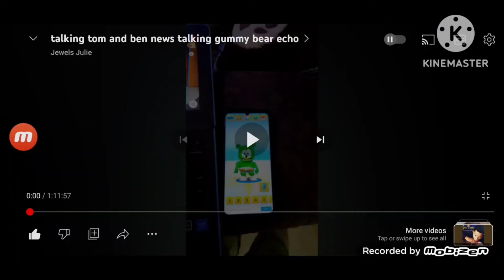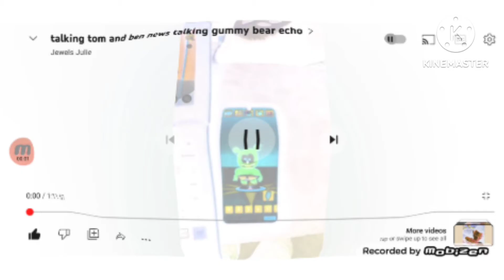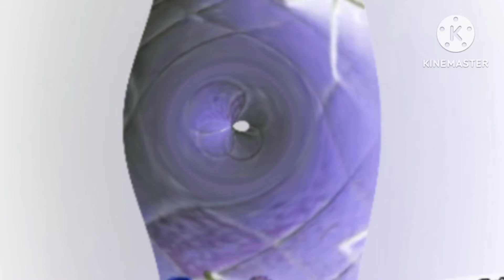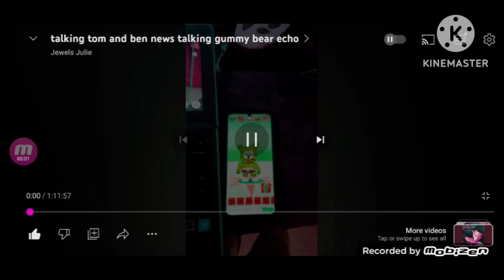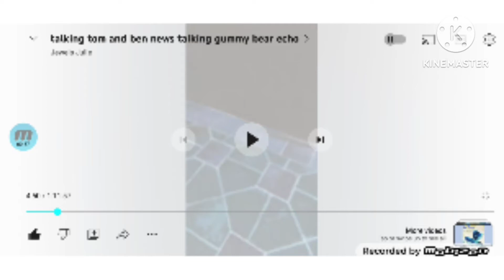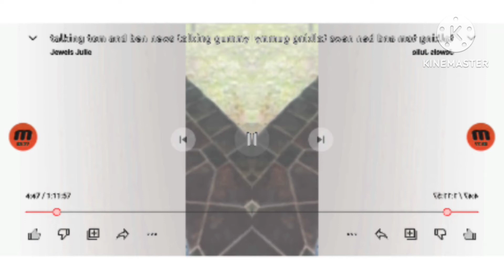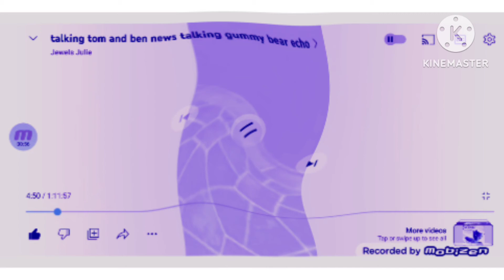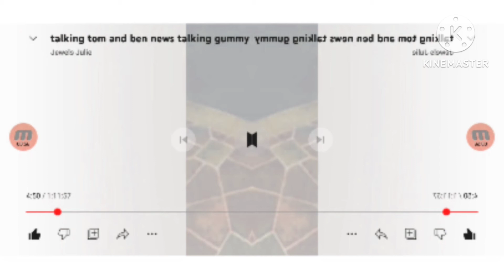tom and ben news talking gummy bear sponsored by klasky csupo 2001 effects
normal
has a conga busher
sad
crying
g major 74
angry
too ruins tree
I killed
pp
happy
confuison
not sure what I did too
wired code
u major
deaf
deaf major
luig group
not scary
goo goo gaa gaa
green lowers
pregnant
g major
divided effect
rj gunner 111 major
rj kumar of I killed
g major 4
confusion g major
confusion g major 4
confusion gorgeous
zoopals v3
diamond major
luig grupo mari group
g major by ltv mca
lost effect
low vioce
blind
blind major
low voice g major
low vioce g major 4
low vioce crying
low vioce I killed